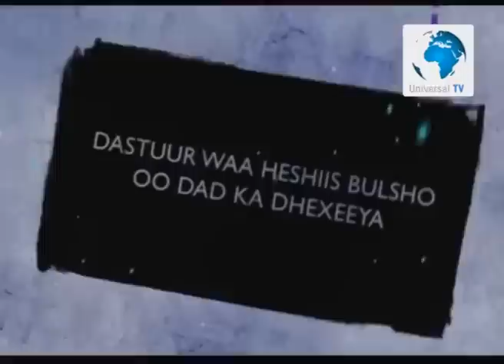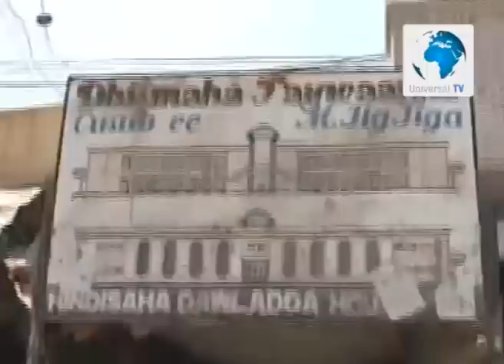Warka-03-03-2012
Universal TV Production